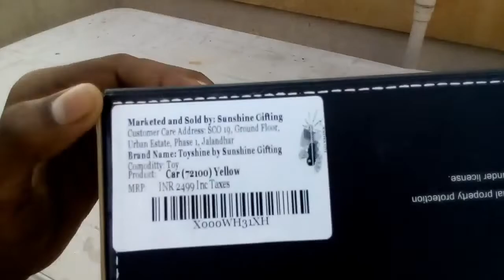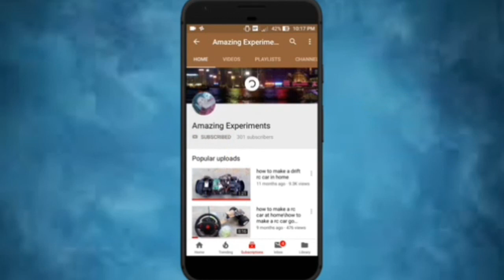Unboxing RC Mercedes-Benz car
To buy this rc car